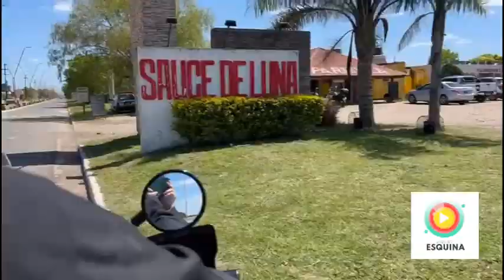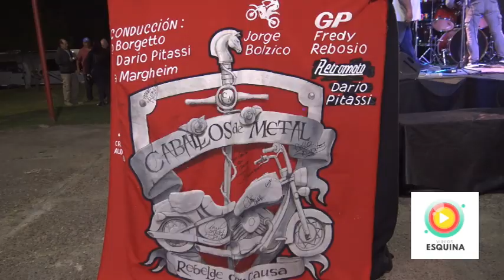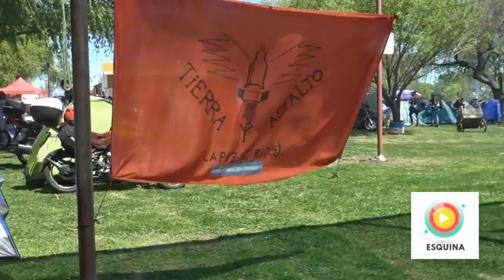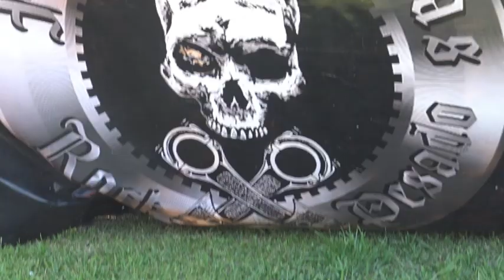SAUCE DE LUNA MOTOENCUENTRO 2022 ESPECTACULAR